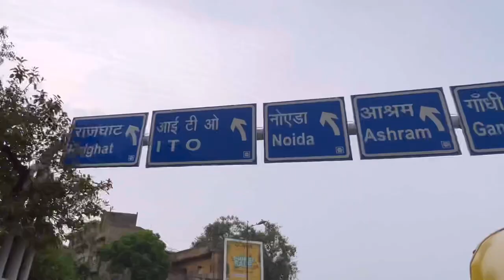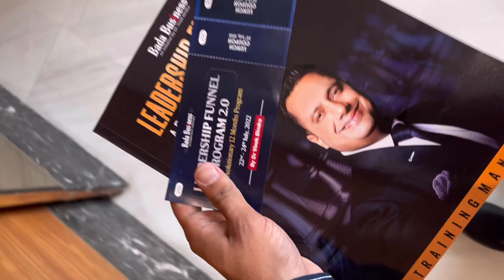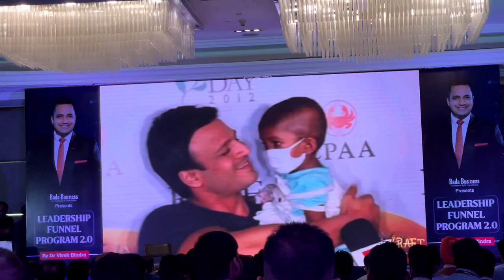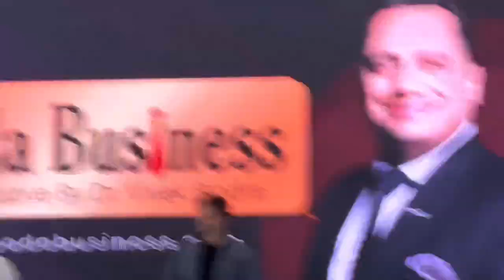HAD A WONDERFUL DAY WITH VIVEK OBEROI I VIVEK BINDRA I DELHI ❤️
Hey guys
So todays vlog is about our meetup at Dr Bindra's Bada Bussiness leadership funnel at New Delhi
and our meeting with bollywood actor Vivek Oberoi
It was a Wonderful day with all super talented peoples.
I hope you gonna love this video

Hello my name is Dharmen Purohit and iam a Vlogger from Belgaum/ Belagavi

Topics covered
delhi,
dr vivek bindra
bada business,
vivek oberoi,
actor vivek oberoi,
delhi meetup,
bada business leadership funnel 2.0,
vivek bindra videos,
delhi vlog,